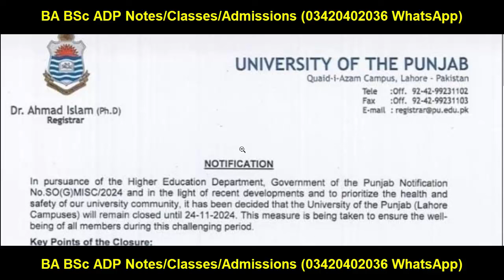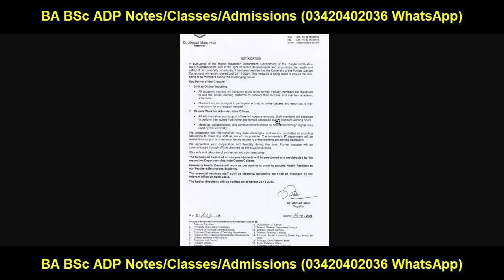Most Imp Notification For Punjab University Students | BS BCOM ADP MA MSc Mphil PHD PU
Your Search:
Successful Graduate
Aiou
pu
uos
bzu
gcuf
uog
virtual university
adp result
ba bsc result
ba result
bsc result
adp admission
Adp Admission
Uos Exams
Uos Admission Ba Bsc Adp
uos
ba
bsc
adp
adc
ada
ads
uos exams
uos supply exams
uos results
university of sargodha
uos exams
uos admissions